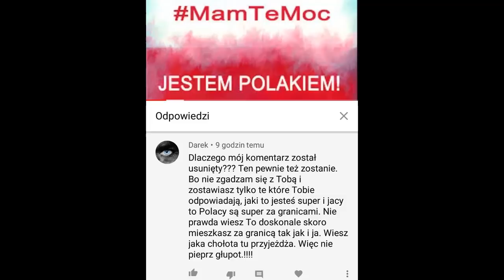PILNE! Czaputowicz się wygadał - Polska najedzie Iran w ramach sojuszu z USA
Prosze o komentarze kulturalne i bez nienawisci do drugiego czlowieka. Szacunek i kultura to nasze motto!